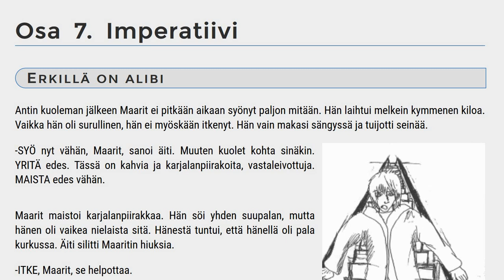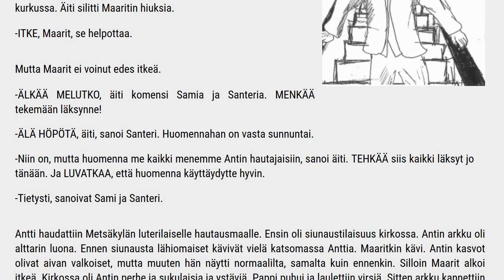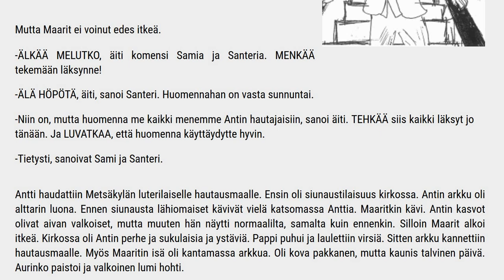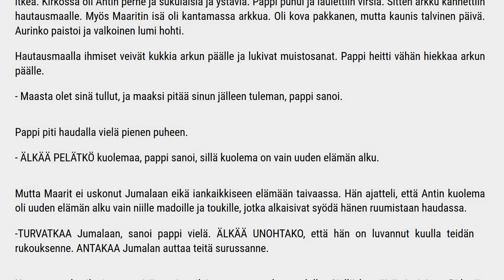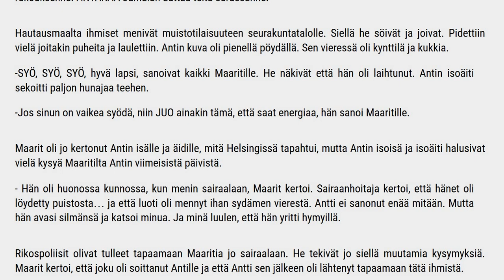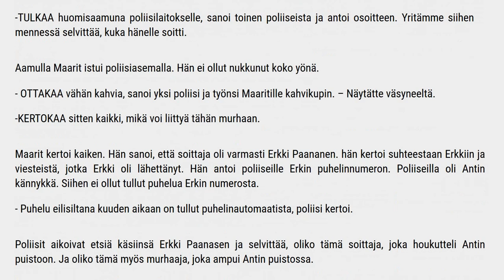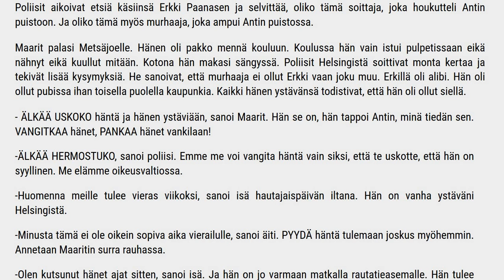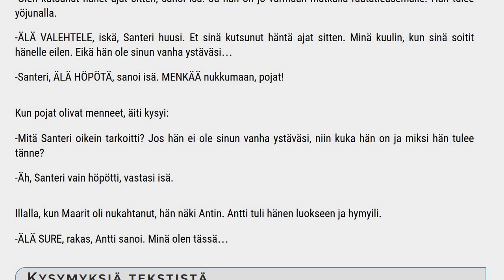ЧИТАЕМ ПО-ФИНСКИ. MAARITIN VIRHE. OSA 7.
В этом видео мы читаем седьмую главу детектива "Maaritin virhe".

Плейлист для начинающих с нуля «Самый лучший финский», где вы с первого урока, легко и с удовольствием, начнёте говорить на финском языке:

Плейлист для желающих углубить свои знания «ФИНСКИЙ ЯЗЫК ДО АВТОМАТИЗМА. С НУЛЯ ДО УРОВНЯ В1».
Постоянно повторяющиеся конструкции и выражения заставляют разговориться даже тех, кто не смог этого сделать на курсах или на занятиях с репетитором.

Если вам нравятся мои уроки, вы можете оставить добровольное пожертвование, внеся любую сумму, которую посчитаете нужной, или вообще не вносить.